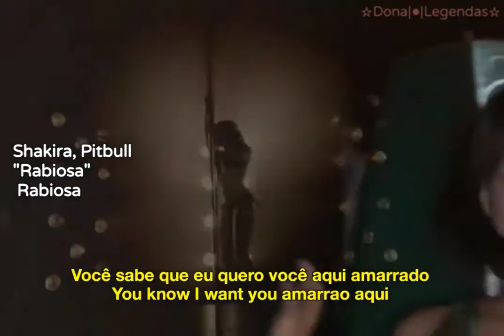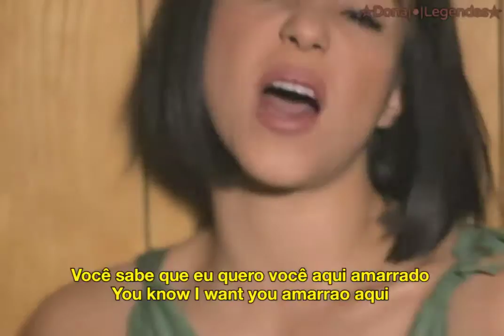Shakira - Rabiosa feat. Pitbull (Tradução/Legendado)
Wikipédia : "Rabiosa" é uma canção gravada pela artista musical colombiana Shakira, tirada de seu nono álbum de estúdio, Sale el sol (2010). Foi escrito por Armando Pérez, Edward Bello e Shakira, e lançado pela Epic Records como o terceiro single do álbum, em 8 de abril de 2011. Existem duas versões da música; a versão em inglês, que conta com o rapper americano Pitbull, e a versão em espanhol, que apresenta o rapper dominicano El Cata. É fortemente influenciado pelo merengue e música dance. Shakira e El Cata, ou Pitbull, cantam sobre o sex appeal da canção.